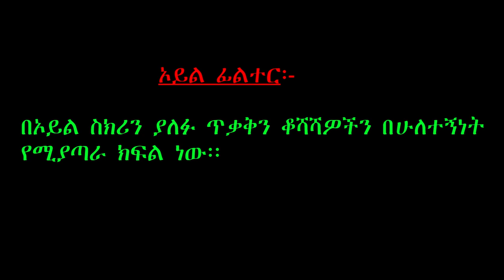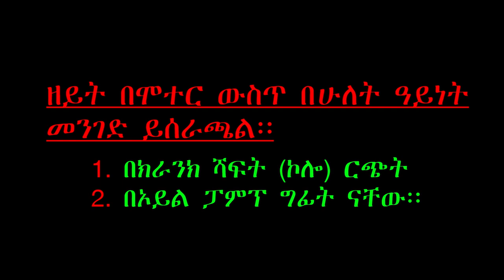የማለስለሻ ዋና ዋና ክፍሎች